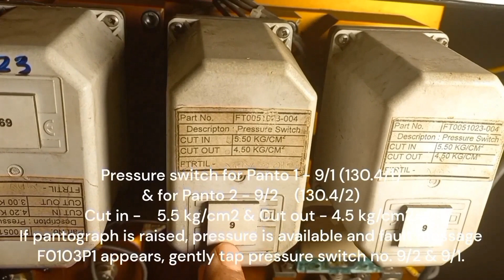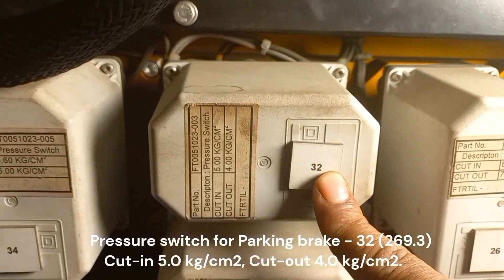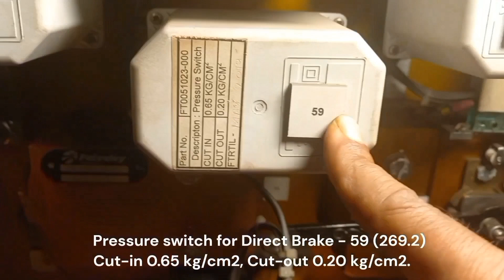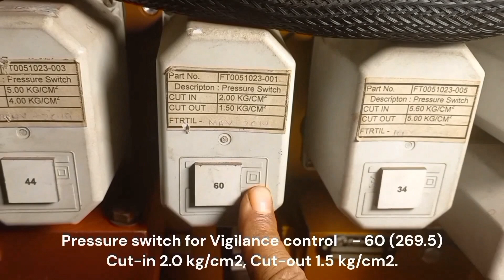DIFFERENT PRESSURE SWITCHES IN E70 PNEUMATIC PANEL